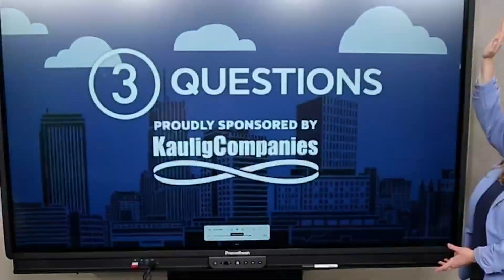3 Questions: I Promise School student Alexis Hunter interviews 3News' Candice Hare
Alexis Hunter, 8th grade student at the I Promise School in Akron, interviews 3News' Candice Hare as part of our 3 Questions segment.